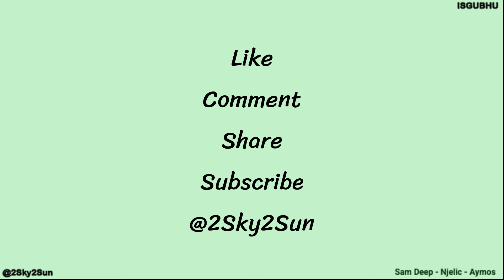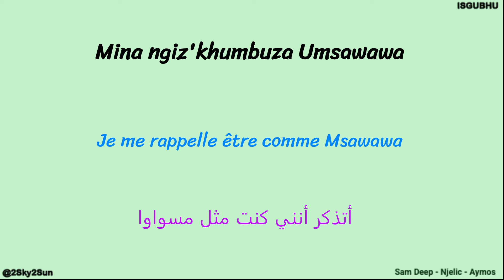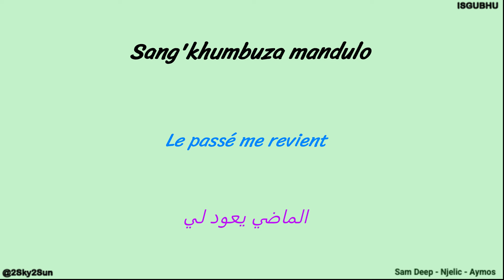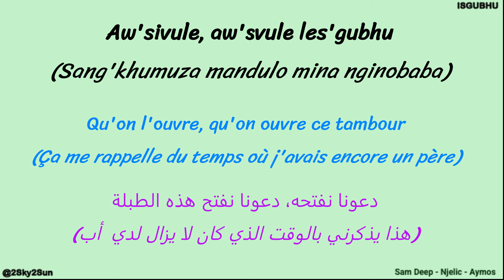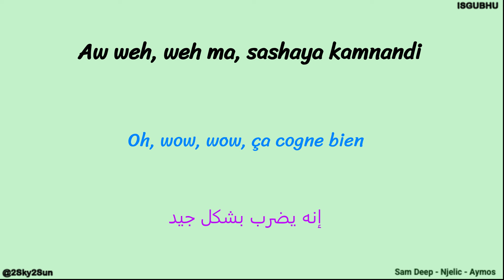ISGUBHU - Sam Deep, Njelic & Aymos (Arabic & French lyrics)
Album: Imali Ye Ntwana
Released: 2023
Track: Isgubhu (6:54)
Lyrics: Tshwarelo Motlhako, Amos Shili, Samukelo Rorisang Mavuso